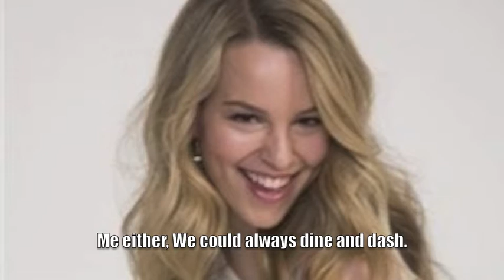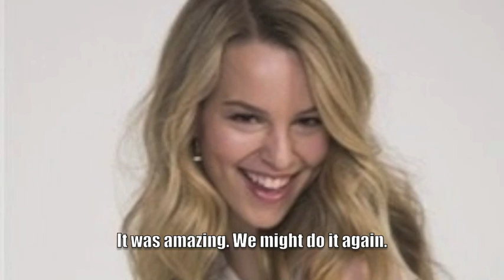Reunited:1x02{The Date}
Alright, here it is, the second episode. Hope you guys like it. sorry for the wait.